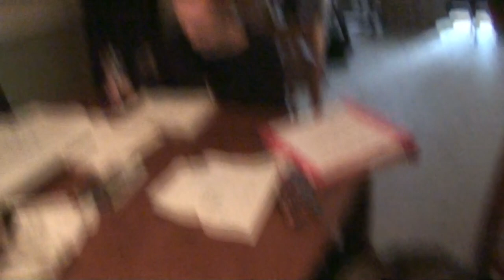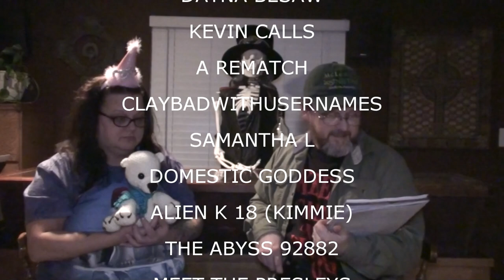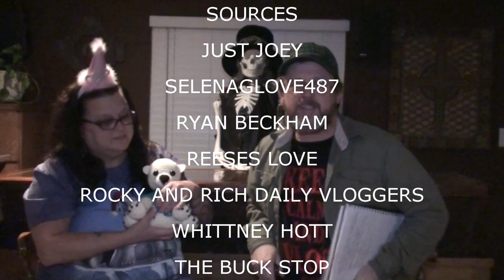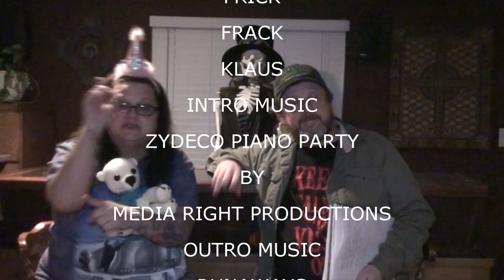29 AND HOLDING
Happy Birthday to Valerie!

Our Instagrams:
the_neighbors